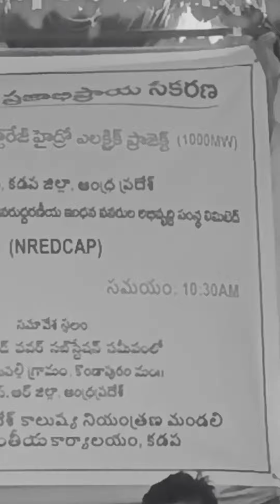appcb publiç హిరింగ్ గండికోట కడప dt(5)